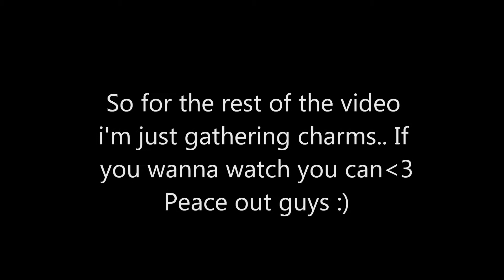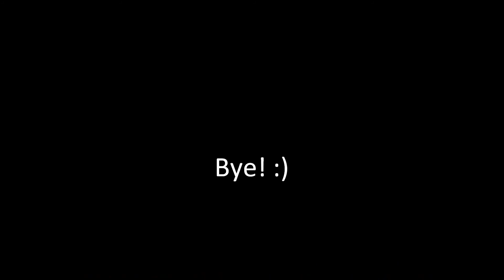Triple Siix Ep6 Berserks back + Summoning!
BERSERKS BACK TO RS!:D
Plus I'm gettin up summoning :)